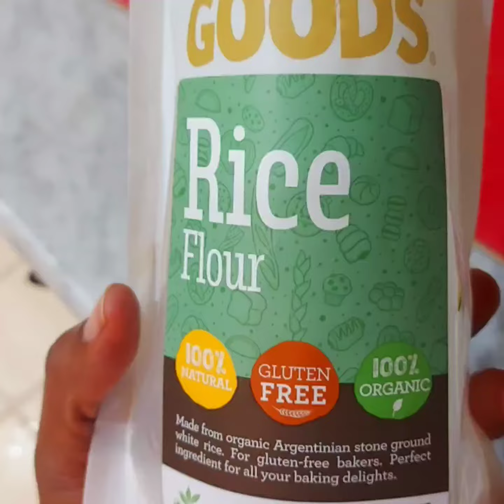Do you have rice flour and eggs at home?yum yum 😋